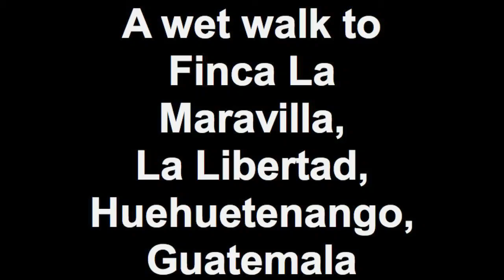A wet walk to Finca La Maravilla, La Libertad, Huehuetenango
Assemblage of a few clips from a trip last week to Finca La Maravilla, La Libertad area of Huehuetenango.